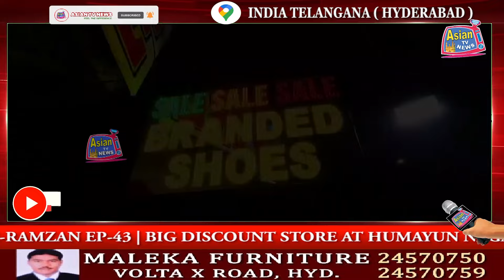RAUNAK-E-RAMZAN EP-43 | BIG DISCOUNT STORE AT HUMAYUN NAGAR, MEHDIPATNAM | CONT: 7032292343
RAUNAK-E-RAMZAN EP-43 | BIG DISCOUNT STORE AT HUMAYUN NAGAR, BESIDE CRESCENT HOSPITAL, MASAB TANK, MEHDIPATNAM | CONT: 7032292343